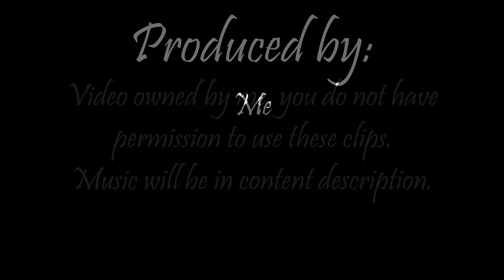The Death Of Wind Clan | Episode 2 | The Strange Spider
Choka has stuggles, she has killed someone important to wind clan because of being controlled, and shes nervous about what the other cats will think.

Warnings:
This video has fighting, character death and murder, if your not okay with that, ill politely ask you to click off.

Blazing'Star - ☆ʙʟɪᴛᴢ ᴛʜᴇ ᴅʀᴀɢᴏɴ☆ (They changed their name so its different to in the video credits,

Actors/Roleplayers:
Blazing'Star - Unknown
Rising'Rose - Unknown
Choka - Me
Atlas - tiger
Spider - VioletTheReaper
Pebble'Paws - Unknown
Wolf'Star - Unknown

I couldnt find the calming music again.